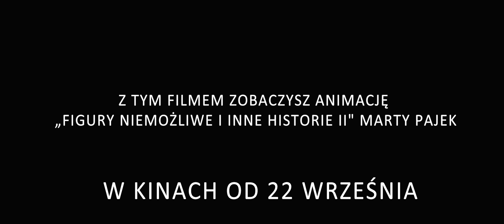2 NOCE DO RANA - zwiastun PL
Podczas podróży służbowej Caroline, francuska architektka i Jaako, fiński DJ, spotykają się w Wilnie na Litwie i razem spędzają noc. Ale ich relacja, która miała być tylko jednorazową przygodą, niespodziewanie nabiera tempa, gdy wulkaniczna chmura popiołu uniemożliwia im wylot z Wilna.

W Kinie Pod Baranami - od 22 września 2017